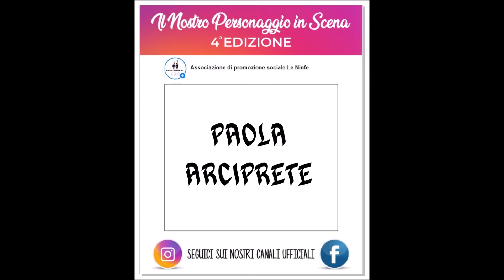PAOLA ARCIPRETE - IL NOSTRO PERSONAGGIO IN SCENA 4°EDIZIONE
" Accordi-amoci con gli alberi "